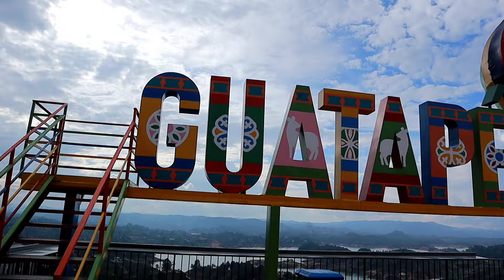RENTEAMOS UNA VILLA EN COLOMBIA/ HOME TOUR/ PROBE la bandeja PAISA/ VLOGS DE COLOMBIA 🇨🇴